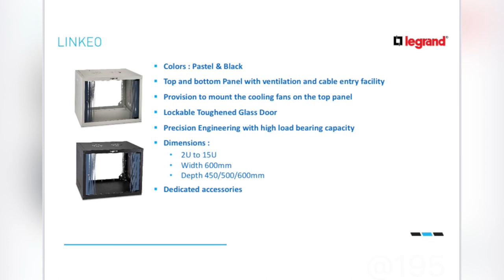Introducing Our Legrand’s Linkeo WallMount Network Server Rack | S.R. Network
*Greetings!!*
*Hello Ma'am & Sir*
*We Are Authorised Distributor Of Valrack A Group Brand Of Legrand*,
We Are Dealing With Protek Wall Mount Cabinets, Moducab Server Cabinets, Linkeo  Cabinets

. *Protek 19" Wall Mount Cabinets*

*  2 U And 4 U - 550 Width  X 350 Depth - Side Integrated Riveterd Rack
* 6 U To 15 U -  Width 600 X DEPTH 400 /450/ 500 /600 (All Dimension In Mm)

a)Side Integrated Provision
b)Castor Provision
c)Side Openable
d)Double Section
e)Autotek Wall Mount Cabinets  (Outdoor) -Ip54 / Ip55 Protection
Painting Shade - Black Texture  & Pastel Texture (Grey)

2.  *17 U To 48 U  Moducab 19 " Server  Cabinets (Floor Standing Rack )*
     a) Autotek Moducab Server  Cabinets
      Sizes -Width Sizes - 600/800 & Depth -600/650/800/1000 & 1200 (All Dimension In Mm)

3.  *42 U To 48 Ms Open Rack*
  a) Cable Management Aluminium Rack
 Painting Shade - Black Texture

Doors Types For  Moducab Server  Cabinets
Moducab Front Glass Door / Moducab Rear Single Door / Moducab Rear Double Door
Moducab Mesh Double Door / Moducab Honeycomb { Performax } Flat Plain Single Door / Moducab Honeycomb { Performax } Flat Plain Double Door

Types Of Rack Lock - Cam Lock , 3 Point Lock

*Valrack Rack Following Accessories :-*
 Monitor Tray / PDU / Adjustable  Leg / Castor  / Cantilever Tray / Pvc Cable Manager  / Fan  / Mounting Hardware /Cable Channel  / Base Plinth / Sliding Drawer / Keyboard Drawer / Support Angle /  Cable Runway Ladder / Earthing Strip /  Blank Panel

 4 .*17 U To 42u  Linkeo 19" Networking Cabinets (Width Sizes - 600/800) & ( Depth Sizes-600/800/1000)  (All Dimension In Mm)*
      Painting Shade - Light Grey
S.R.Network
Andheri East- Mumbai-69

Thanks & Regards,
*Shubham S. Rahate*

RESPECTIVE CREDITS TO LEGRAND